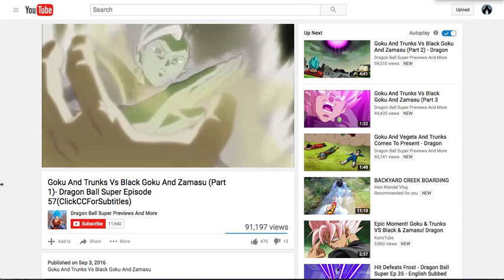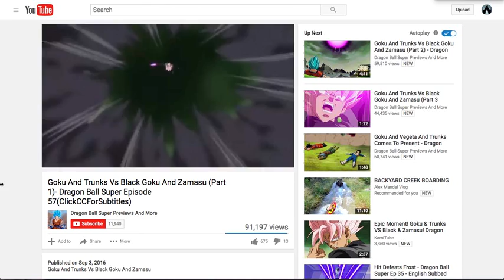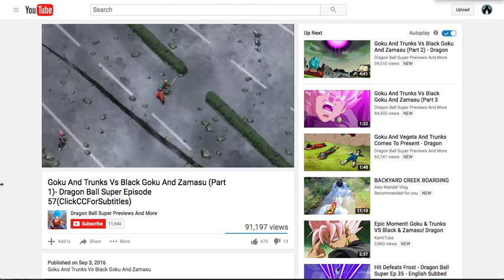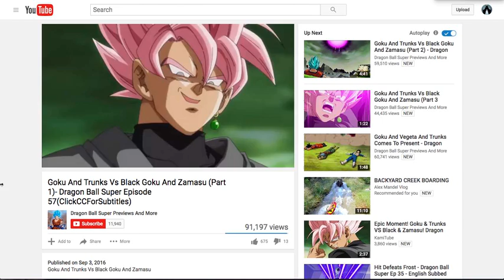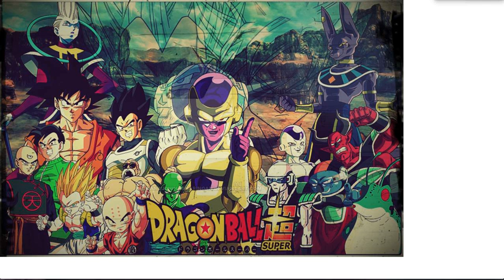Dragon Ball Super Episode 57 Review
Hey Guys, Where do you think Black Goku pink sword skill came from? Is Gowasu in Black Goku?